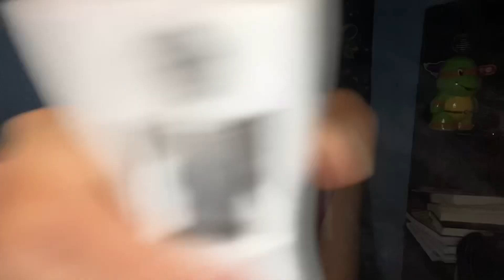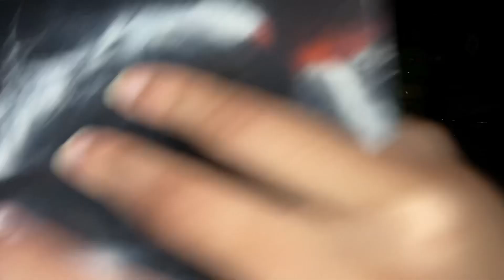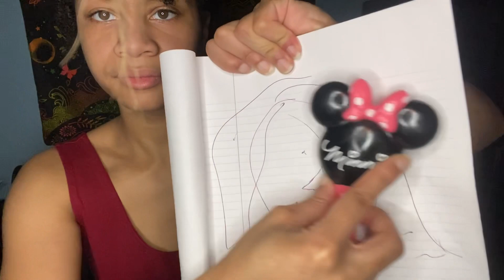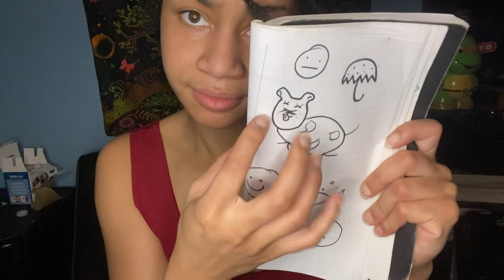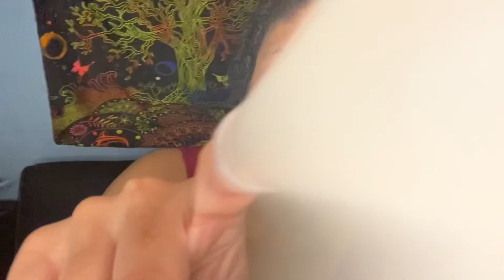ASMR - 25 Unpredictable Triggers